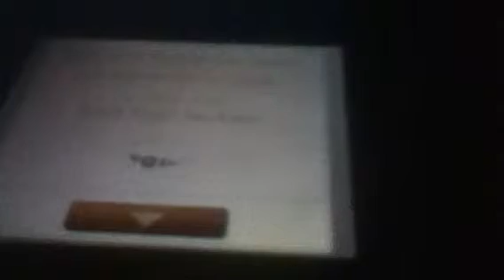I walked tootsie today (virtually LOL)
This was recorded around November of 2012, but uploading it now is a much better idea!